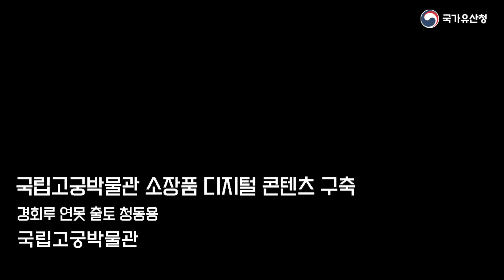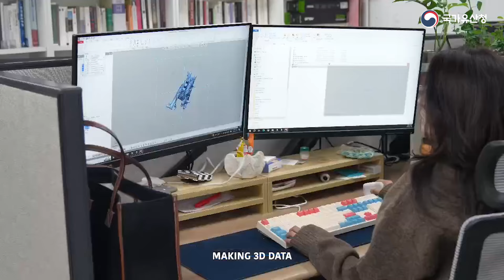서울 한복판에 나타난 청동용, 모두의 안녕을 건넨다 [이제는 국가유산]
청동용, 모두의 안녕을 건넨다.

서울 명동에 용이 나타났습니다. 조선 왕실 유물 '청동용'입니다. 신세계 본점 외벽 전광판에 조명이 켜지며 물에서 솟구치는 용이 압도적인 존재감을 자랑합니다.

영상 속 청동용은 경회루 청동용으로도 불립니다. 경회루 연못 준설 작업 중에 발견되어 붙여진 별칭입니다. 청동용이 모습을 드러낸 것은 1997년 11월 이즈음이었습니다.
재단장을 마친 11월 19일부터는 국립고궁박물관에 청동용이 실물로 전시되니, 청룡의 해가 가기 전 상서로운 용을 만나러 가는 것도 좋겠습니다.

*청동용 영상은 신세계백화점과의 협력으로 제작되어, 신세계 백화점 본점 디지털 사이니지 ‘신세계스퀘어’를 통해 송출됩니다.